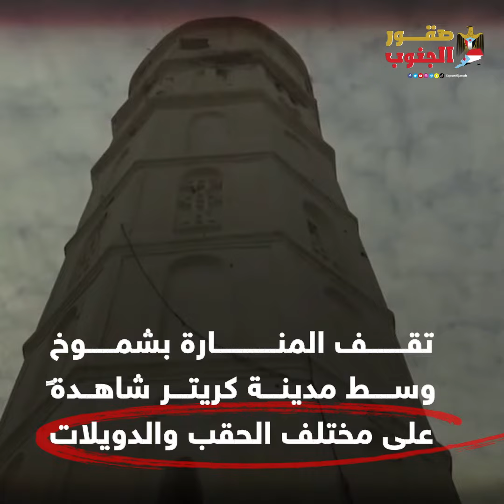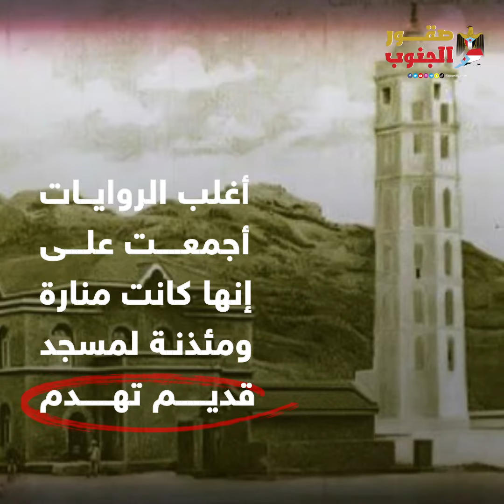منارة عدنأيقونة المدينة ..الشاهدة على حضارتها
تربض المنارة بشموخ وسط مدينة كريتر شاهدةً على مختلف الحقب والدويلات

يقدر طول المنارة كاملا بحوالي 21 مترا مقسمة على ستة طوابق

بها سلم دائري حلزوني تبلغ عدد درجاته 68 درجة

يقف صرح المنارة داخل حديقة صغيرة مسورة بسور حديدي بمحاذاة مبنى البريد التاريخي

تعد أحد أبرز المعالم التاريخية وتحولت منذ عقود إلى أيقونة ورمز معبر عن المدينة

تماما كبرج إيفل في باريس وتمثال الحرية بنيويورك

تشير المنارة للهوية العدنية ودورها التنويري والثقافي الذي عاشته المدينة

اختلف المؤرخون في هوية الدولة أو الحاكم الذي أمر ببناء المنارة

أغلب الروايات أجمعت على إنها كانت منارة ومئذنةً لمسجد قديم تهدم

 كان يطلق عليه "جامع عدن"

جمالية المنارة وورونقها البهي جذبا انتباه العديد علماء الآثار في العالم

الذين اوصوا بالاهتمام بها وترميمها باستمرار